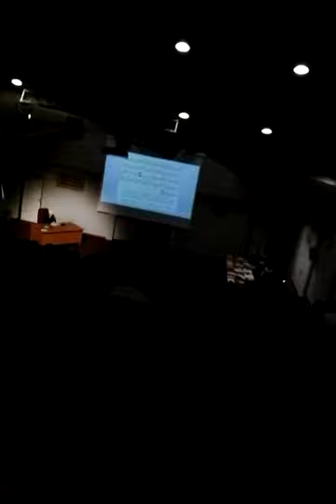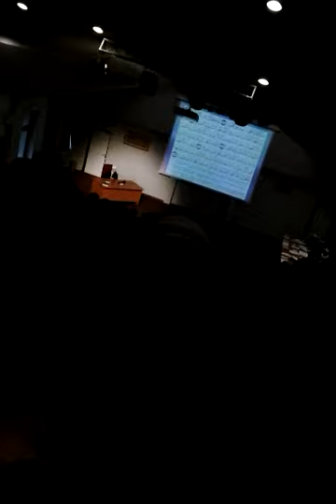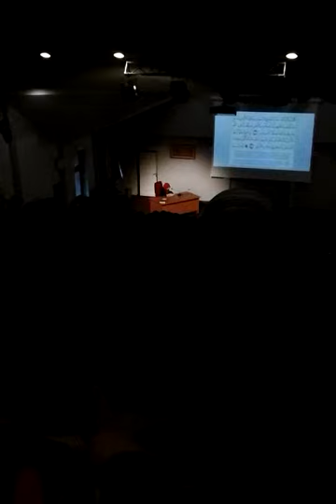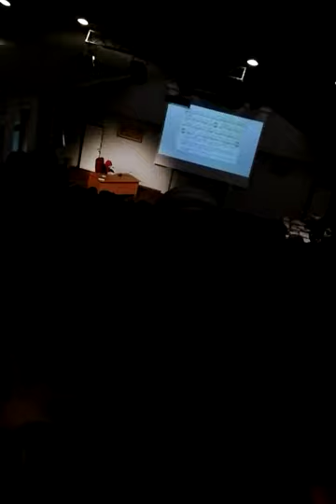Aziz Hodzic i Fatima Burejic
9 tradicionalno takmicenje u učenju Kur'ana
Medresa"Osman ef.Redzovic"